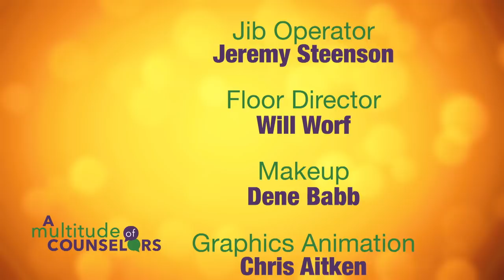S3 Ep 4 - “Prayer Partners Become Life Partners Pt. 2” - A Multitude of Counselors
Join Jennifer Jill Schwirzer and the panel of Counselors for Part 2 of the discussion about Christian dating with guests Jason and Natanya Vanderlaan.

Host: Jennifer Jill Schwirzer
Guest: David Guerrero, Nivischi Edwards, Jason & Natanya Vanderlaan

MOC170030